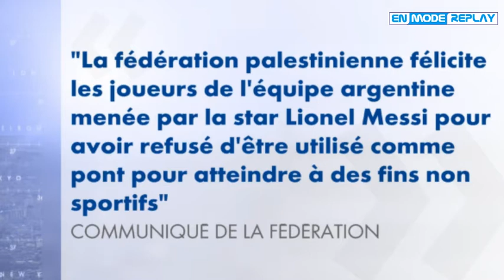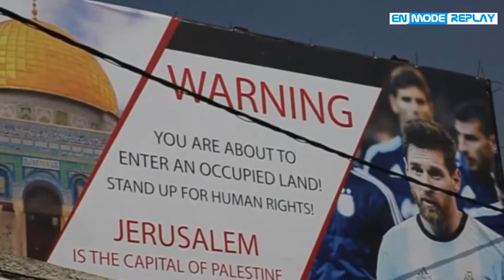Coupe du monde 2018 : le match amical Israël-Argentine annulé sous la pression palestinienne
Le match de préparation au Mondial entre Israël et l'Argentine, prévu samedi à Jérusalem, a été annulé suite à l'appel de la Fédération palestinienne. Elle avait demandé à Lionel Messi de ne pas y participer, craignant une récupération politique de l'Etat hébreu.